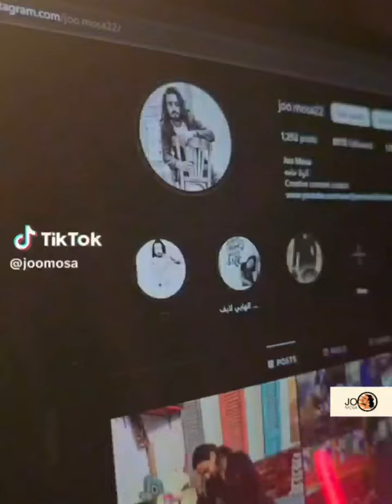مهم والله🤟🖤كميه_مخ_العظمه 🤟🖤يوميات_العظمه 🤟🖤المتحدث_الرسمي_باسم_العظمه_جو 🤟🖤